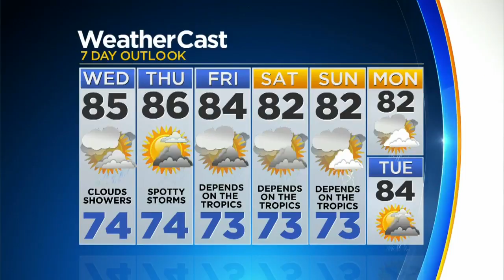CBSMiami.com Weather 5/22 11PM